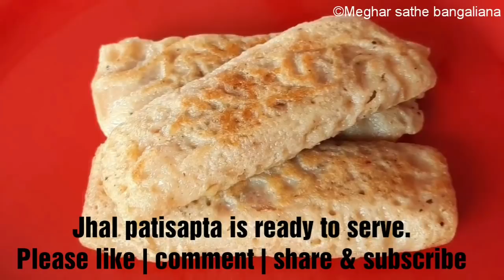একঘেয়ে breakfast এর স্বাদবদল করতে সেই আটা আর আলু দিয়েই বানিয়ে নিন এই নাস্তা ||easy breakfast recipe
1 cup atta
1/4th cup semolina
Salt & Black pepper powder to taste

For Filling
2medium sized potatoes
1tbsp oil
Half tsp cumin seeds
Half tsp black mustard seeds
1 medium sized onion
1tsp ginger +green chilli paste
Salt & red chilli powder to taste
Turmeric powder 1 pinch
Half tsp cumin powder
1tbsp tomato sauce